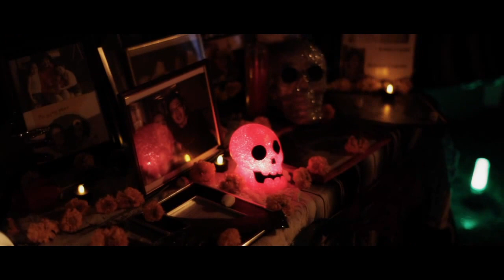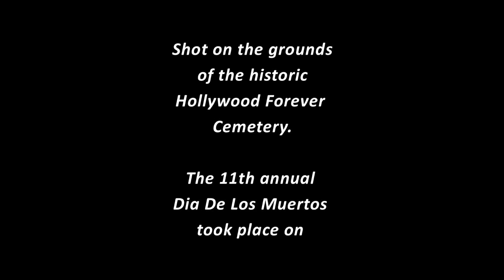Dia De los Muertos 2010 @ Hollywood Forever Cemetery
Filmed / Editing - Karl Polverino

Filmed at the Hollywood Forever Cemetery October 30th 2010
The 11th Annual  "Dia De los Muertos" festival (Day Of The Dead )